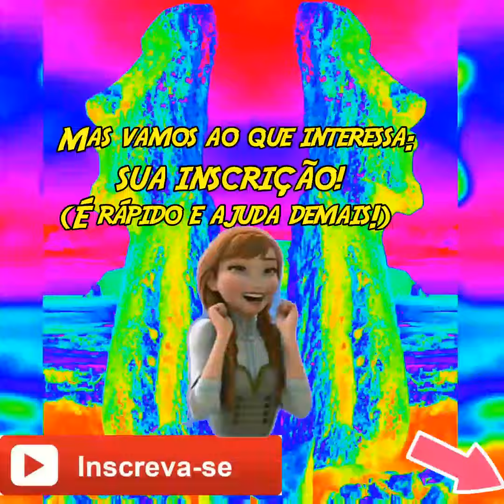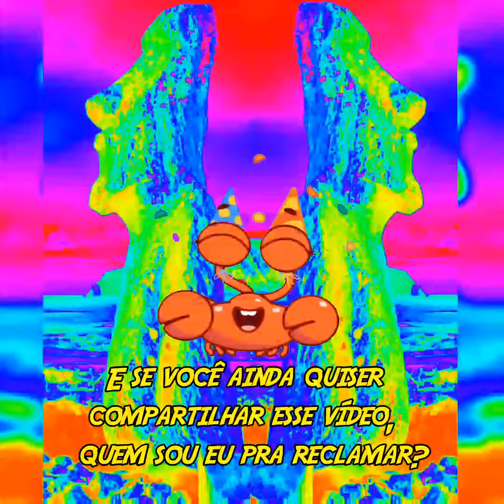Gemini - (Half.Cool) - A contradição humana em forma de música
A contradição humana: foi isso que me passou pela cabeça em Gemini (Half.Cool). Sabe o princípio dos dois lados da mesma moeda? Foi mais ou menos isso... E foi um desafio transmitir isso visualmente.

A própria imagem usada no vídeo foi uma dor de cabeça pra montar porque eu queria as duas  cabeças da Ilha de Páscoa bem próximas e de costas uma pra outra, olhando em direções opostas... E eu apanhei pra acertar o enquadramento, viu?

Também, depois disso, foi só brincar de editar! A única coisa que eu não consegui acertar foi a idéia de usar luzes diferentes pra cada lado do vídeo: ficaria uma luz vermelha para uma cabeça e uma luz azul para a outra. Não deu. Nada que atrapalhasse o resultado final: ficou incrível do mesmo jeito!

Bora conferir?

LET'S PLAY!

The human contradiction: that's what crossed my mind in Gemini (Half.Cool).  Do you know the principle of two sides of the same coin?  That was more or less it... And it was a challenge to convey that visually.

 The image used in the video itself was a headache to assemble because I wanted the two Easter Island heads very close together and with their backs to each other, looking in opposite directions... And I picked it up to get the framing right, see?

 Also, after that, it was just playing editing!  The only thing I couldn't get right was the idea of ​​using different lights for each side of the video: it would be a red light for one head and a blue light for the other.  It didn't.  Nothing that interfered with the final result: it was amazing just the same!

 LET'S PLAY!

A imagem utilizada neste vídeo está disponível no site MundoViajar (que está em manutenção temporária)

Quer mais som? Mais som você terá!